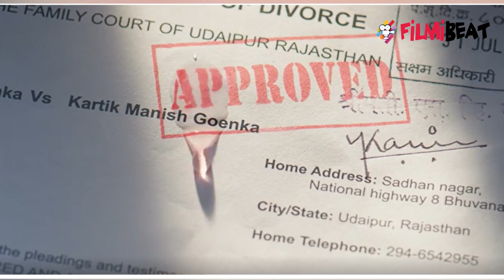Yeh Rishta Kya Kehlata Hai: Kartik और Naira के तलाक में आया बड़ा TWIST। Shivangi Joshi| FilmiBeat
Kartik and Naira will indeed get separated officially. Much to their families’ dismay, they will divorce each other and this will only excite Suwarna to push Kartik towards Ashi. But don’t get upset as a character will re-enter the show and will fix everything. And it is none other than Rajshri, Naira’s Nani.